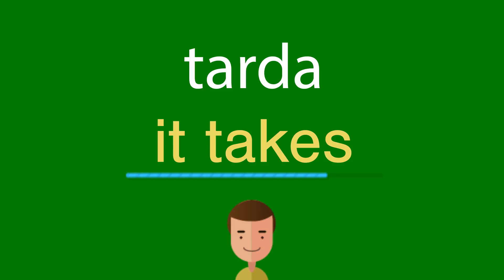Como dizer tarda em inglês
Como se diz corretamente tarda em inglês? Ouça conosco.
Qual é a tradução correta da palavra tarda do português para o inglês? Fale como os americanos. Além disso, como escrever corretamente a palavra it takes?

Obrigado!